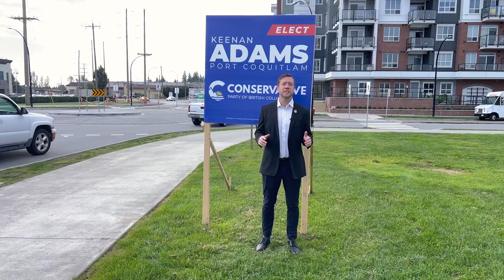Keenan Adams, MLA Candidate for Port Coquitlam, Conservative Party of BC, Fall 2024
The Tri-Cities Chamber of Commerce has invited each local candidate for the 2024 BC General Election to submit a 60-second introductory video. The Chamber is neutral in all elections: it is stated in our bylaws to not support any particular candidate for public office.